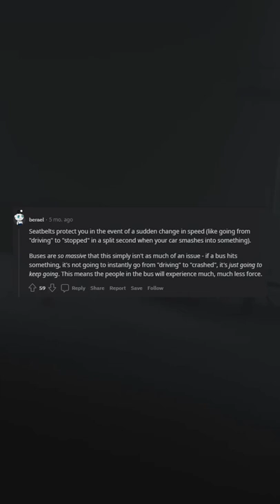Why aren't school buses equipped with seatbelts?🤔 r/ELI5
Reddit Stories